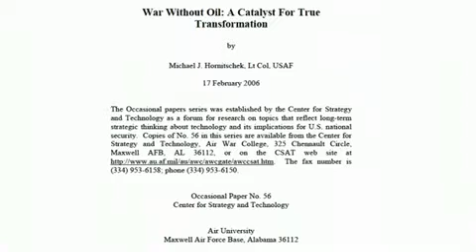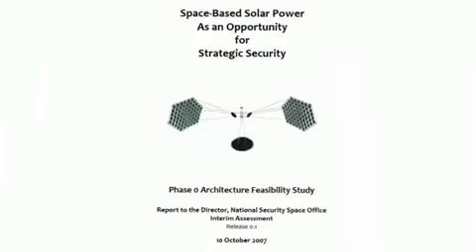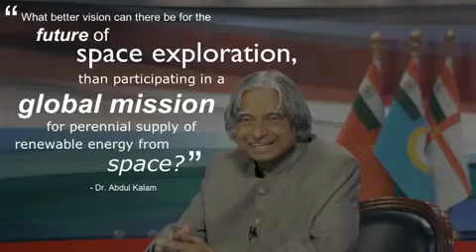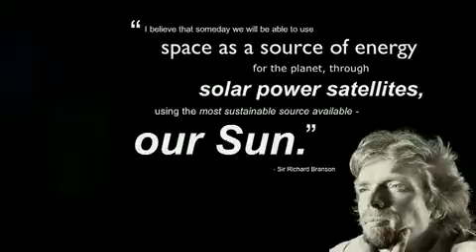Peter Sage: TEDx NottingHill - The Future of Enterprise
Peter talking at TEDx Notting Hill

If you enjoyed this video then you'll love Peter's 5 Day "Change Your Peer Group - Change Your Life" CHALLENGE!. Are you up for it? and find out now.

Space based solar power a term you’ll be hearing a lot more was we close out this decade and by the end of this video you'll understand why.

The solar industry today is a forty billion dollar-a-year market producing 22 gigawatts of power. Unfortunately that’s less than one-tenth of 1% of the energy we currently demand.

We’ve put solar panels either on the ground or on rooftops and every night it gets dark the panels wait for the sun to rise and harness whatever energy they can before the sun sets again. Not only do we have the day-night cycle which guarantees intermittency but clouds and weather and different variants on gradients and variety.

What if one can harness the power the sun 24 hours a day?
Peter Sage of Space Energy Inc. gives a fascinating and inspiring talk on Space Based Solar Power which shows why harvesting solar energy in space and wirelessly transmitting it back to earth will soon become the energy source of the very near future.

What if 'Peter Sage: TEDx NottingHill...' is just the first step? Take the free Life Mastery Breakthrough Quiz to gain clarity on your growth gap. Thousands of people have already taken this quiz and transformed. Don’t spend another month searching without answers. Your results include an invitation to a free 30‑minute Breakthrough Call so you can plan your breakthrough—start your transformation today. Click the link below to begin.

Peter Sage is an Inspirational Speaker, Serial Entrepreneur and Renowned Coach. After 25 years of business and personal development his passion is now to help people through spreading his messages, insights and philosophy.

The TEDx Program is designed to help communities, organizations and individuals to spark conversation and connection through local TED-like experiences.